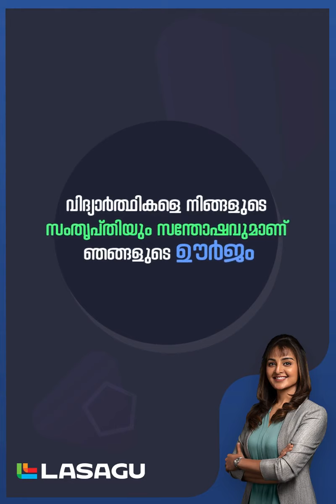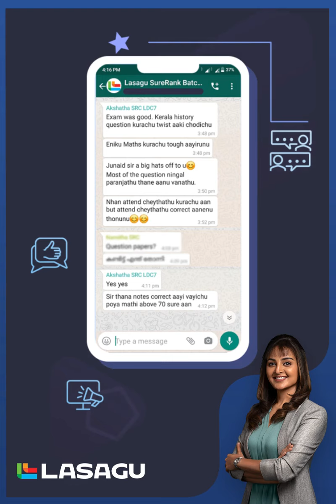LASAGU Happiness Project - Listen what our students say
സെക്രട്ടേറിയറ്റ് അസിസ്റ്റന്റ്/SI/യൂണിവേഴ്സിറ്റി അസിസ്റ്റന്റ് ഉൾപ്പെടെയുള്ള ഡിഗ്രി ലെവൽ പ്രിലിംസ്‌ പരീക്ഷക്ക് ചുരുങ്ങിയ സമയം കൊണ്ട് നന്നായി തയ്യാറെടുക്കാം.
ഞങ്ങൾ തരുന്ന വിഡിയോകൾ, നോട്ടുകൾ, ടെസ്റ്റുകൾ, ലൈവ് ക്ലാസുകൾ കൃത്യമായി പരിശീലിക്കാൻ തയ്യാറാണെങ്കിൽ ഇപ്പോൾ തന്നെ ജോയിൻ ചെയ്യൂ. നമുക്ക് നേടാം ഒരുമിച്ച്.

കേന്ദ്ര സർവീസ് നിയമനത്തിനായി  സ്റ്റാഫ്‌ സെലെക്ഷൻ SSC CGL/ CHSL/MTS പരീക്ഷക്ക് വേണ്ടിയുള്ള ഓൺലൈൻ കോച്ചിംഗ് ലസാഗു ആപ്പ് ആരംഭിച്ചിരിക്കുന്നു